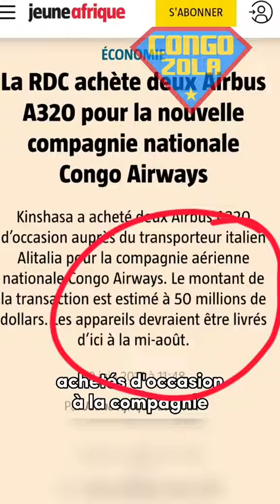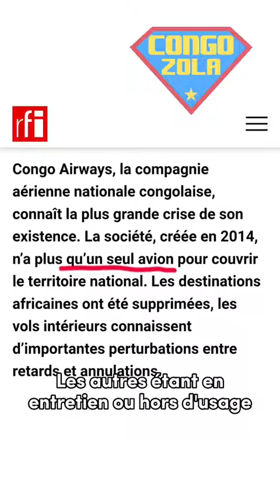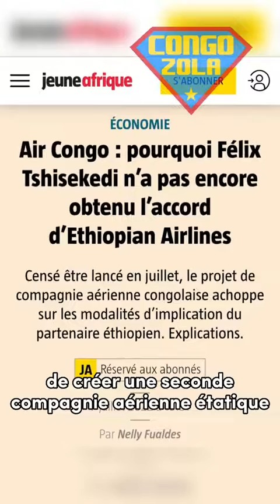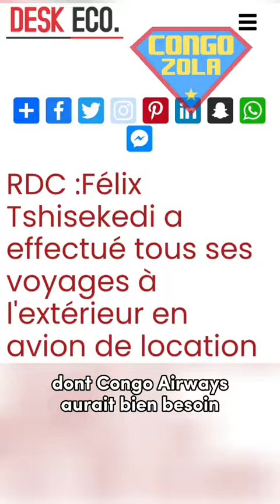LA FIN DE CONGO AIRWAYS